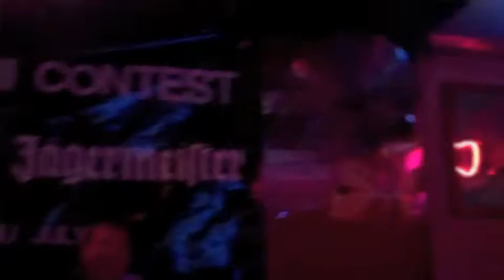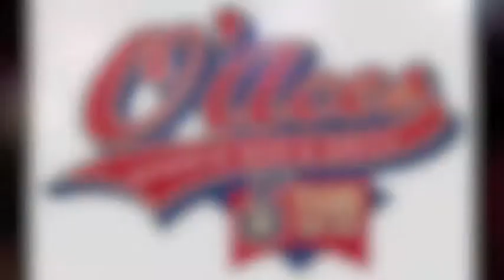Pat Hilton Band (Live @ Oaces)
Pat Hilton & The Grand Slam Band (Live @ Oaces Sports Bar)

Imperial, Missouri